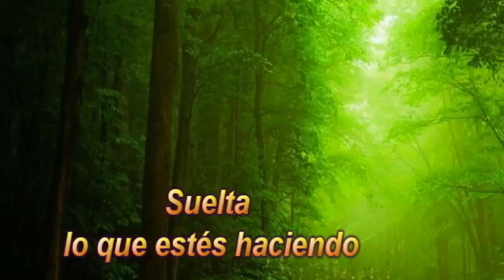🪄 Amor, Dinero, Salud, Paz 💛Te RECUERDO quien eres 🎁 Arcángel JOFIEL💛 YO SOY el YO SOY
decretospoderosos metafisica Un mensaje para ti Hoy te voy a decir algo muy real, TAN REAL COMO LO QUE SUEÑAS. Luego Decreto de Arcángel Jofiel con el Poder Rayo Dorado de sabiduría, claridad, luz, inteligencia, protección- Y siempre DIOS ESTÁ AQUÍ. Shalom !!
TU PUEDES. LA VIDA ERES TU !!  A CADA  INSTANTE.
🔴 VIDEOS QUE CAMBIARÁN TU VIDA 👉

NUESTRO BLOG!

❣️ 💕 💞COMUNIDAD ANAM CARA ❣️ 💕 💞  Decretos Todos los Días con los Rayos Metafísicos y los Arcángeles. Mensajes y Motivación para el despertar espiritual y de consciencia.  Marcamos la Diferencia. Juntos es Mejor. El Amor nos Une.

☣☣MIS HASHTAG